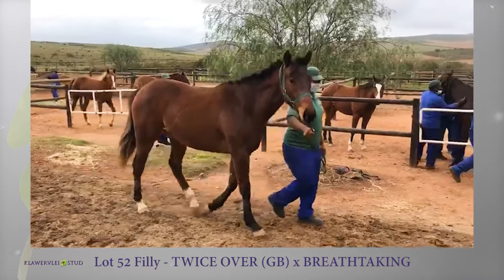LOT 52 UNNAMED - TWICE OVER (GB) x BREATHTAKING